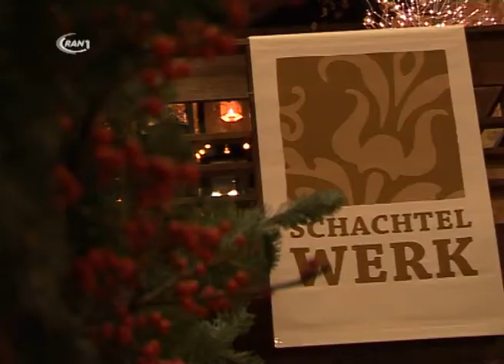Weihnachtsmarkt in Marienkirche - RAN1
Weihnachtsmarkt in Marienkirche
Vom Dienstag bis Sonntag findet der einer der schönsten Weihnachtsmärkte im inneren der Marienkirche in Dessau-Roßlau statt. Wenn sich die großen Holzpforten der Kirche offnen präsentieren sich wieder zahlreiche Einzelhändler  aus Sachsen-Anhalt mit vielerlei Angeboten. Fernab vom Einkaufsstress kann man in gemütlicher Atmosphäre und trockenen Fußes die einzelnen Stände besuchen und das passende Geschenk für die liebsten aussuchen. Neben dem Bummeln haben die Macher auch ein kulturelles Programm auf die Beine gestellt. Neben musikalischen Einlagen wird es ein Puppentheater geben. Der 14. Weihnachtsmarkt in der Marienkirche Dessau hat täglich von 10 bis 20 Uhr und am Sonntag von 10 bis 19 Uhr geöffnet.